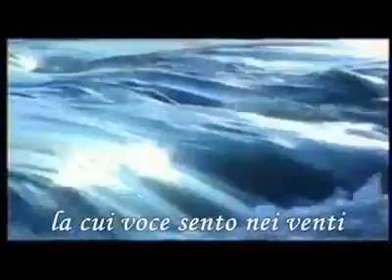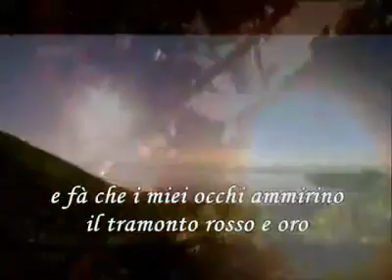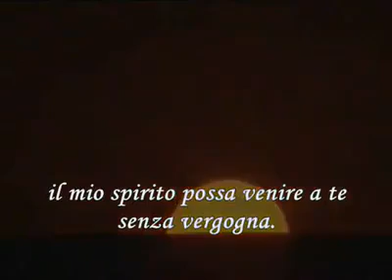Grande Spirito ~ Wakan Tanka ~ Preghiera Sioux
Sioux Prayer Native American